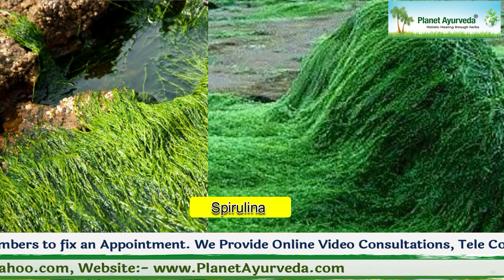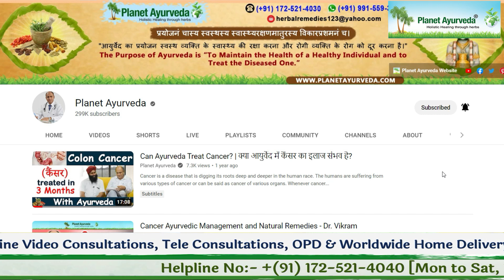Medicinal Healing Plants for Cancer Management - Cancer Alternative Therapy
In this Video, Dr. Vikram Chauhan (MD-Ayurveda) is providing information on the benefits of Commonly available Plants in preventing and managing the most frightening disease.

What is Cancer as per Ayurveda?

"गात्रप्रदेशे क्वचिदेव  दोषा: सम्मूर्छिता मसमभिप्रदुष्य।
वृतं स्थिरं मंदरुजम महनतमनल्पमूलं चिरवृद्यपाकम।।
कुर्वन्ति मासोपचयं तु शोफम तदर्बुदं शास्त्रविदो वदन्ति।"

Acharya Sushrut via this ancient verse explained that in our body Vatadi dosha’s get aggravated and toxifies muscular tissue thus producing inflammation that is round, stable, less painful, large, spread in deep-seated bodily tissues, non-suppurative, and gradually growing which is known as Arbud in Ayurveda.

What are the Types of Cancer/Arbud?

“वातेन पित्तेन कफेन चापि रक्तेन मांसेन च मेदसा च।
तज्जायते तस्य च लक्षणानि ग्रन्थे: समानानि सदा भवन्ति।।”

Vataj Arbud, Pittaj Arbud, Kaphaj Arbud, Raktaarbud, Mamsaarbu & Medarbud

Significance of Treatment for Cancer as per Ayurveda

 “Ayurveda” the science of life has a supreme motive to take care of a healthy one and to treat the diseased ones”

Ayurveda understands that Cancer occurs due to the accumulation of ama or endotoxins in the body. Ama dosha accumulation is generally the result of disturbed digestion and disturbed digestion is due to the intake of viruddha Ahara. Viriddha Ahara is explained as food combinations that are not wholesome for health. This viruddha Ahara results in the inhibition of tissue metabolism, then the formation of ama, and finally results in conditions like cancer. Ayurveda also has treatment regarding the same. The herbs explained in Ayurveda have very impressive results in conditions like cancer. The herbomineral & mineral preparations explained in Ayurvedic texts show wonderful results in various types of cancer.